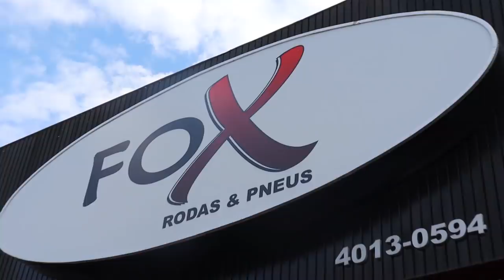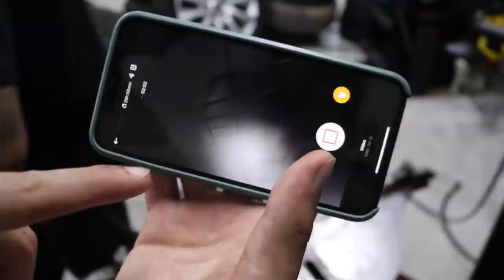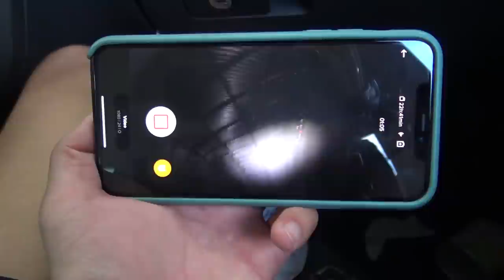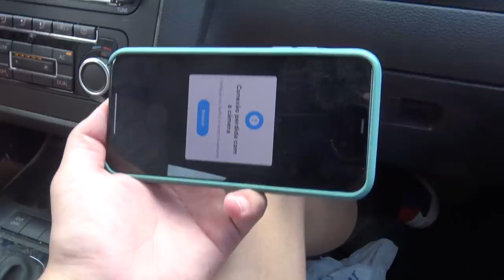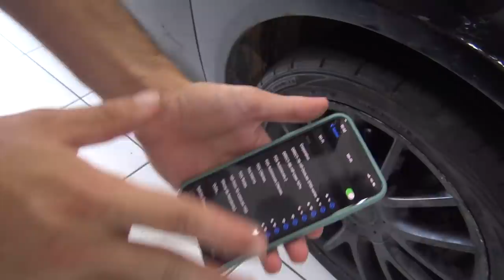Colei uma GoPro DENTRO do Pneu do Carro e Filmei em Alta Velocidade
Créditos ao canal Warped Perception pela idéia genial!

Meus outros canais:
@barone strike
@giorgio barone